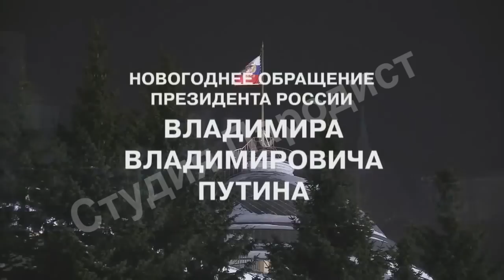Веселое новогоднее поздравление с 2023 годом от Путина | Студия Пародист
Заказать видео поздравление с новым годом от Путина можно на сайте Студии Пародист
На сайте предлагаются множество готовых поздравительных пародий в которых озвучиваются: имена, фамилии и другие личные данные поздравляемых. Так же есть возможность заказать поздравление на Новый год по своему сценарию.
Поздравить семью с Новым годом оригинально видеороликом: Новогоднее видеообращение президента Путина 2023.
Так же вы можете посмотреть и заказать другие юмористические пародии на Новогодний корпоратив